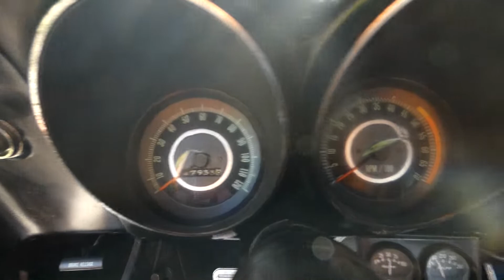1967 Camaro SS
A beautiful 1967 Camaro SS in Hugger Orange, black interior and white SS stripes - enough said!!!

350/350 in very nice condition.  $55,700